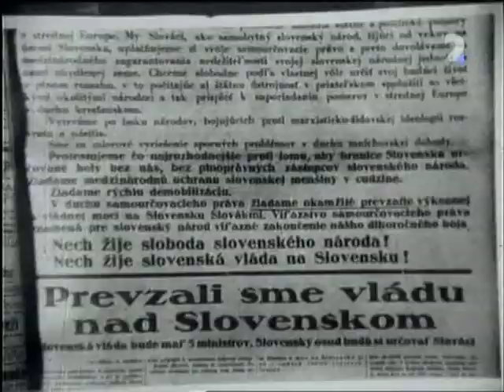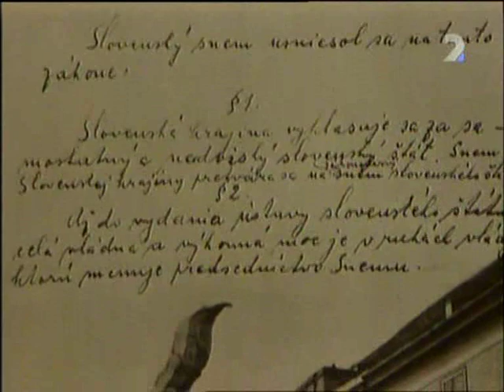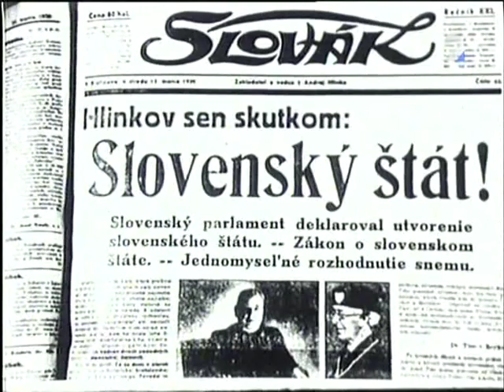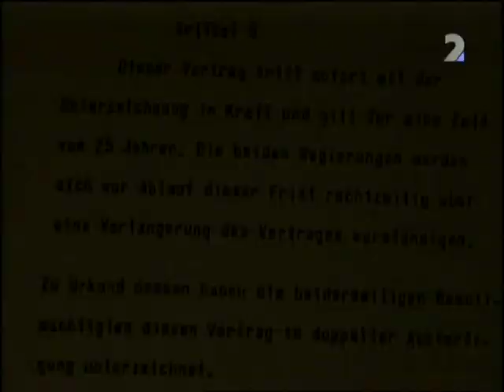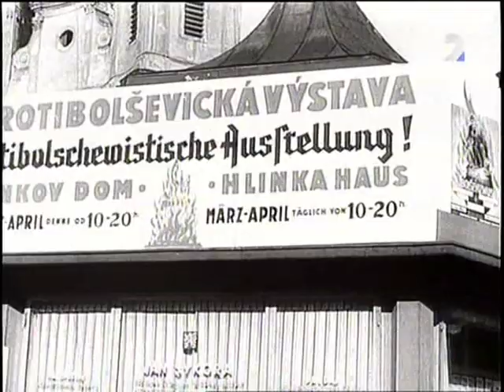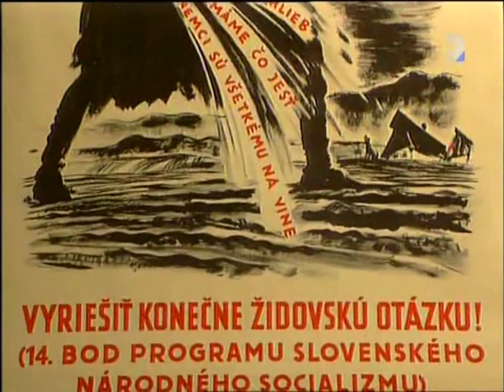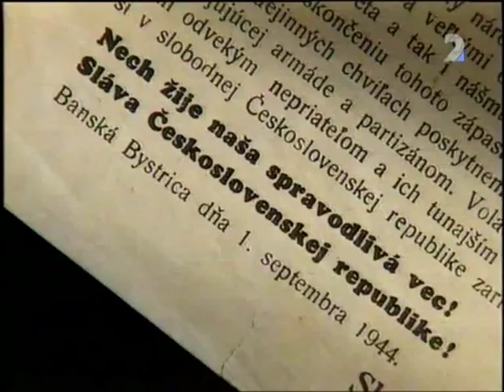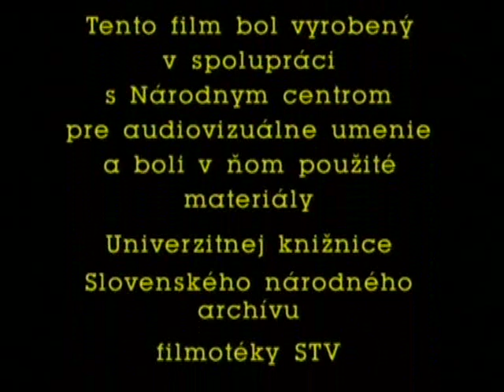Fragmenty zo Slovenského štátu 1939 1945 (slovenský dokument 1999)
Málo známy slovenský dokumentárny film z roku 1999.